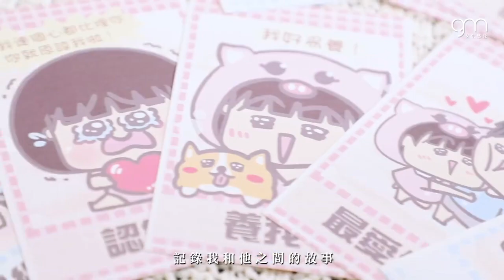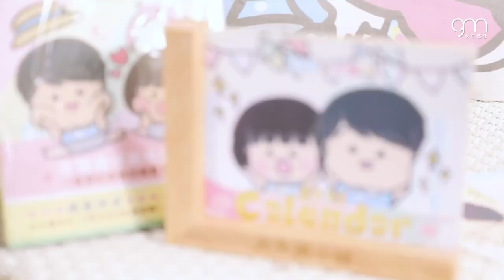香港圖文作家大大與小妹的插畫深受情侶歡迎，恩愛的兩人究竟有甚麼獨特的愛情保鮮方法呢？💗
💡若妳有任何關於穿搭、美妝、感情、好生活的相片或故事，以至合作方案，歡迎電郵至 、或在IG上hashtag#girlsmoodhk，小編很期待收到大家的想法啊！